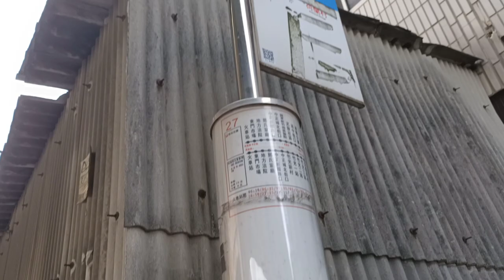[VLOG#3]同學家一日遊•日常•高中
大家好！我是amber
又見面啦~
這是一個一日遊的影片 大多都是隨手拍的
一樣希望大家能喜歡♡
那麼我們下支影片再見~